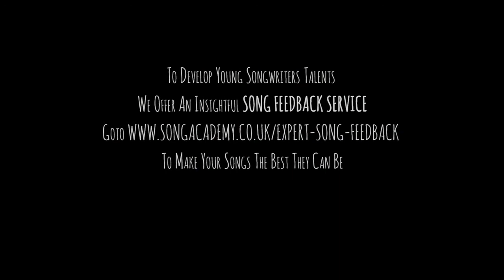My Light by Zachary Zbar, SAYS17 Winner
Zachary Zbar is the winner of our Young Songwriter 2017 competition, 8-12 year category with his song 'My Light'  Here's Zachary at the ICMP recording studio in Kilburn recording his winning song.

Song Academy champions the power of young people to express themselves & be creative through writing their own original songs.  We run after school sessions, holiday workshops, school workshops, birthday parties and the Young Songwriter competition.

Get ready to enter our Young Songwriter 2018 Competition.  We offer a song feedback service to make sure your songs are the best they can be.  The Young Songwriter competition is the leading nationwide songwriting competition for 8-18 year olds that champions the creative talents of young people across the UK and Ireland and internationally.  We provide the opportunity for aspiring young songwriters to get their songs heard and stand out to key people in the music industry – with the opportunity to perform in a live showcase in London, at the SSE Arena in the Voice In A Million show, win some great prizes and connect with each other as part of our vibrant community of young songwriters. 2017 judges included Tom Odell, Conor Maynard, Imogen Heap, Rumer, Eg White, Fraser T Smith and Jamie Theakston.  Song Academy is all about music, education, youth and social change and focuses on the love of songwriting rather than the love of fame!